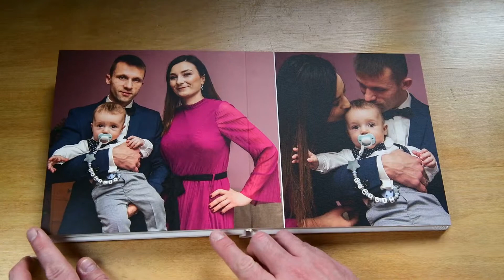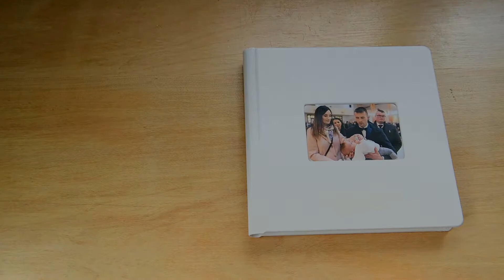Chrzest Św. Kamila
Piękna pamiątka z Chrztu Św. Kamila. Fotoalbum 20x20 cm